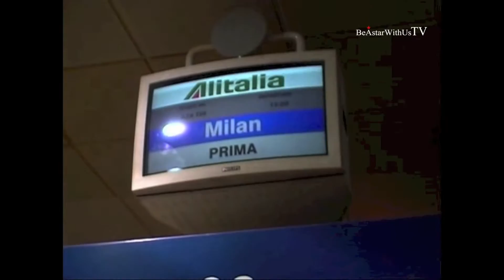Grand Prix με LR συνεργάτες by beastarwithus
Ποτέ δεν ξέρεις τι μπορείς να ζήσεις με την LR. Εμείς μέσα από αυτό το ταξίδι ζήσαμε ένα όνειρο. Ελπίζουμε στο επόμενο να είστε κοντά μας.

You never know what you can experience with LR. During this trip we lived one of our Dreams. We hope to have you with us in the next one.